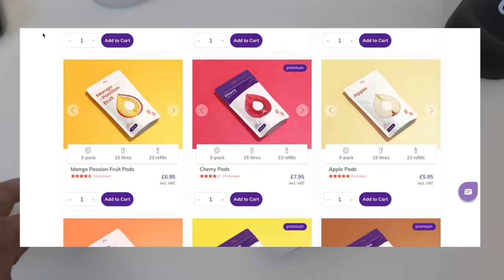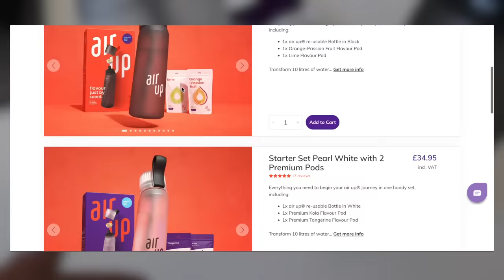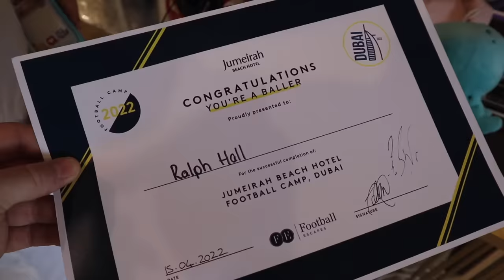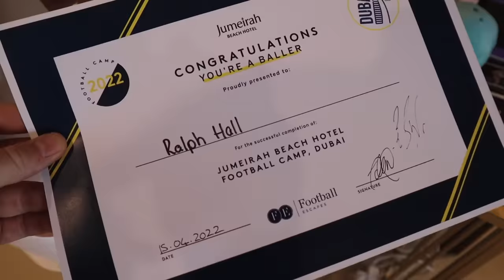£1,000,000 DUBAI HOUSE TOUR! *2022 HOLIDAY VLOG*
use code "THE3HALLS" when checking out!